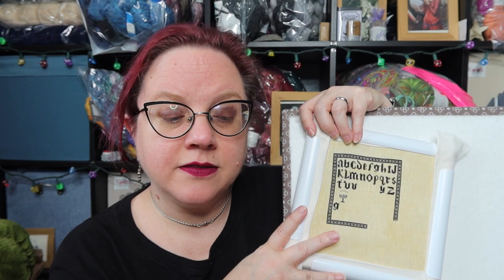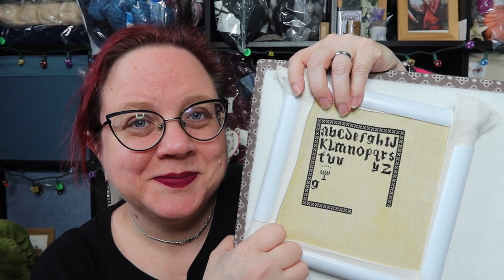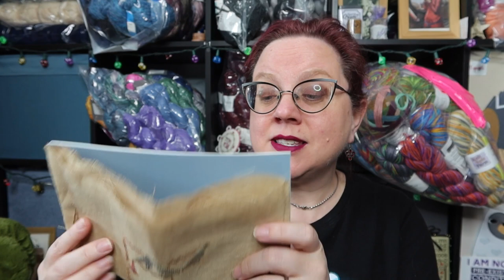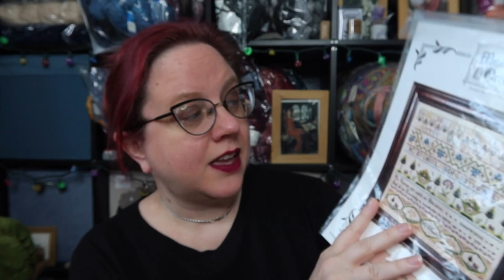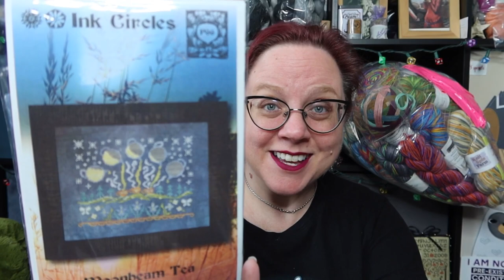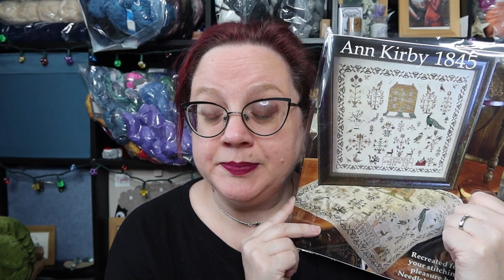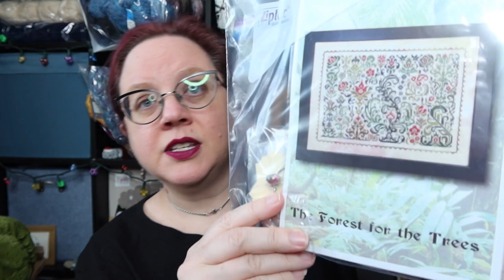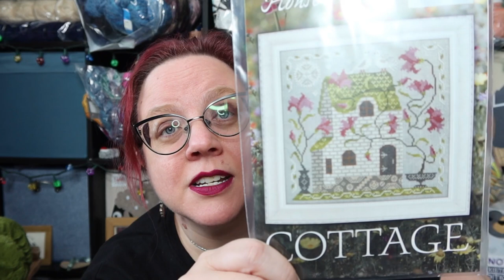Episode 81 - She's Got Legs